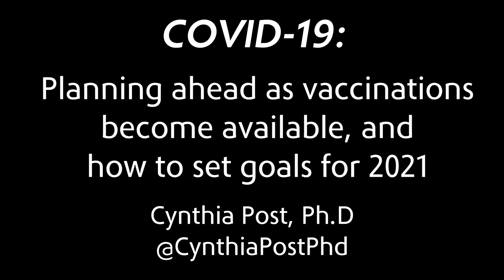Planning ahead as vaccinations become available, and how to set goals for 2021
Dr. Cynthia Post discusses planning ahead as vaccinations become available, and how to set goals for 2021.